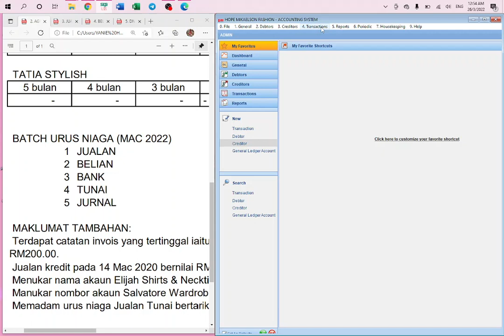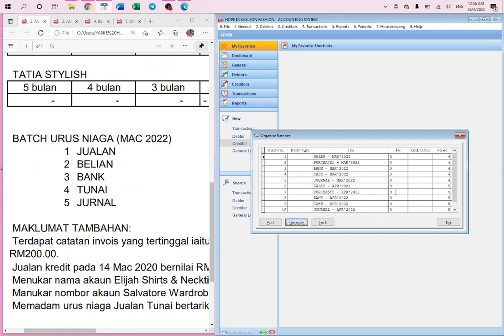6.1 MEWUJUDKAN BATCH